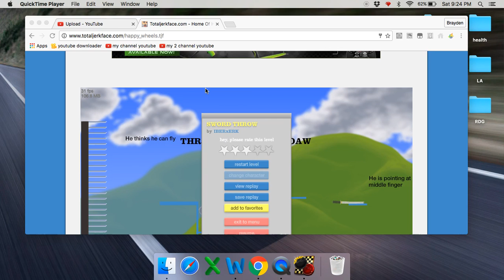funniest momment in happy wheels